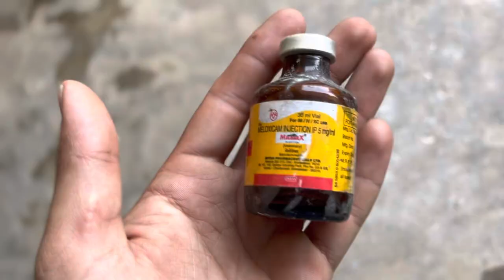Hippo VS coco 😔 Dono ki fight ho gye 😡American bully vs Labrador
American bully vs Labrador